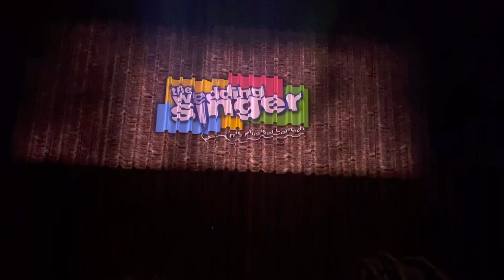Logan LaPierre as Robbie Hart in The Wedding Singer at NSB Coral Springs April 15, 2023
Logan LaPierre as Robbie Hart in the wedding singer. Next Stop Broadway production. Saturday April 15, 2023